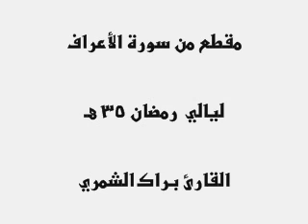تلاوة حزينة من سورة الأعراف .. رمضان 35 هـ .. القارئ براك الشمري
مقام الصبا